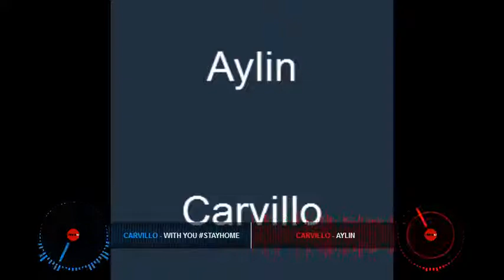dj isaac guerrrero Carvillo Aylin v s With You